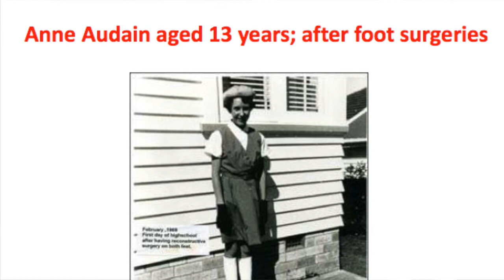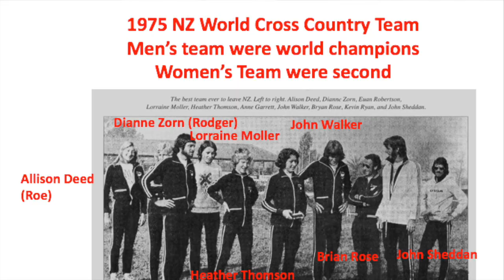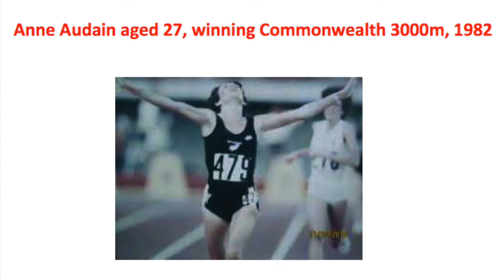Anne Audain 'The Winningest Road Racer'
Anne Audain was adopted as a baby, and grew up in Otahuhu, in Auckland's south. She always wanted to run for the very busy Otahuhu Running Club, which many local children competed for. What prevented her running was a congenital condition with her feet; this required full surgical correction at age 13 and the use of orthopaedic boots until she was rehabilitated.When she recovered from her surgeries, she was able to run without pain for the very first time, and she kept on going for the next 23 years, qualifying for the Munich Olympics when she was !Anne was coached for her teenage years by the eccentric English coach Gordon Pirie, a former Olympic medallist over 5000m, and had a strong rivalry as a youngster with fellow Kiwi world-beaters Lorraine Moller and Allison Roe. In 1982 she started on an amazing streak of 75 victories in major US Road Races for the next few years. This made her the 'winningest' female road racer in the 1980s in the United States. Because she was one of the pioneering professional road racers, she was banned from all amateur competition by the NZAAA, but early in 1982 she broke the world record for 5000m, in Auckland, before returning to the US Road tour for several months. Her competitive status was returned to her the week before the Brisbane Commonwealth Games, and in early October 1982 she had a gun to tape victory, in difficult conditions, to outkick UK runner Wendy Smith in 8:45.53. Anne later won a silver over 10000m on the track at the 1986 Commonwealth Games in Edinburgh, and retired from racing at 36 years old.Anne is now a US citizen, and lives in Evanville, Indiana.